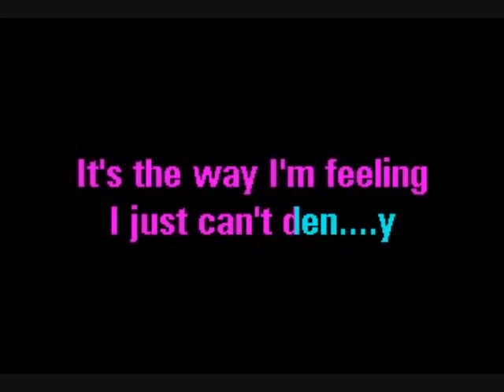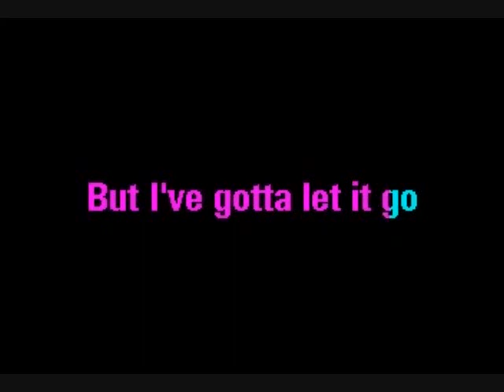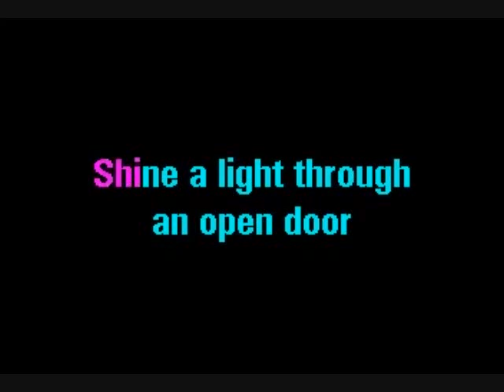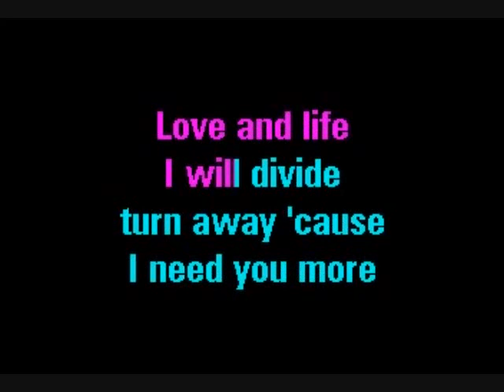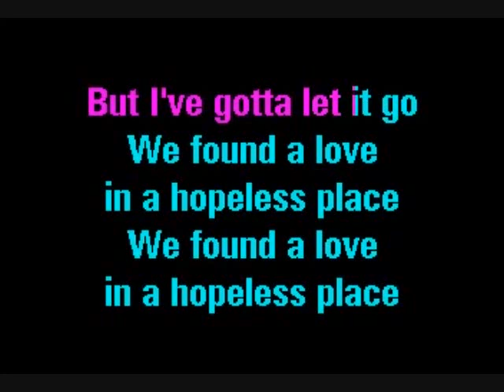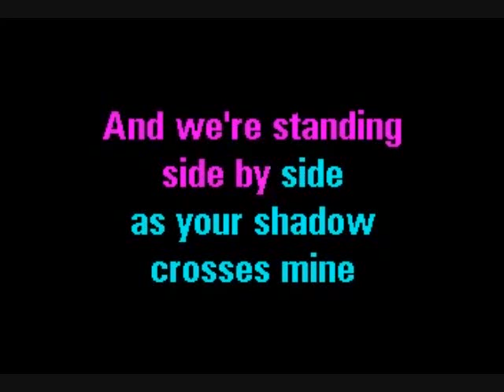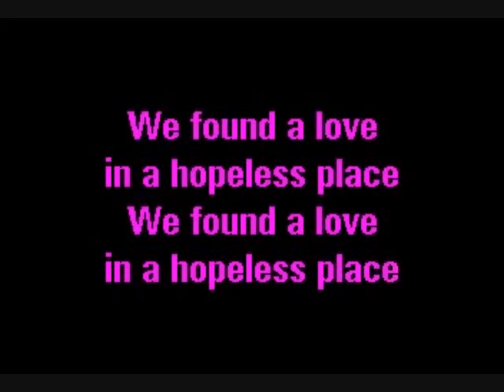We Found Love Karaoke Lower Key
Good Karaoke. Lower Key.